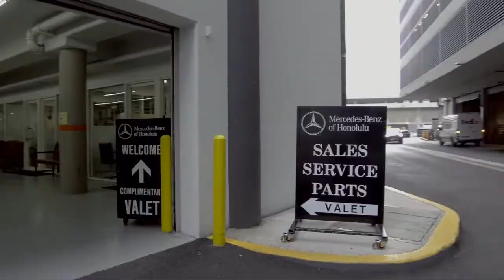2019 Mercedes-Benz GLC GLC 350e Honolulu Ewa Beach Waipahu Mililani Kailua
2019 Mercedes-Benz GLC GLC 350e Stock Number: MLC5917 Vin:WDC0G5EB0KF494079.